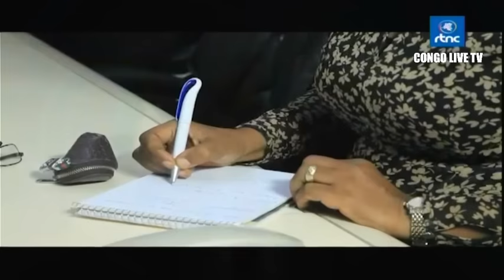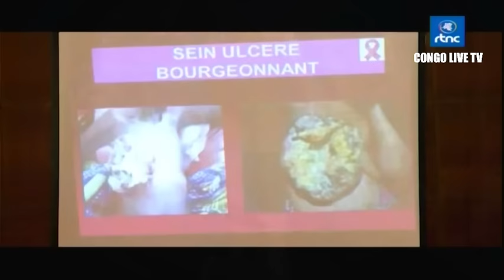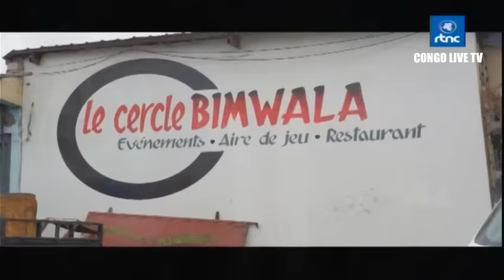🔴RDC : SUIVEZ LE GRAND JOURNAL DE CE SAMEDI LE 28.10.2023 RTNC EDITION 07H00